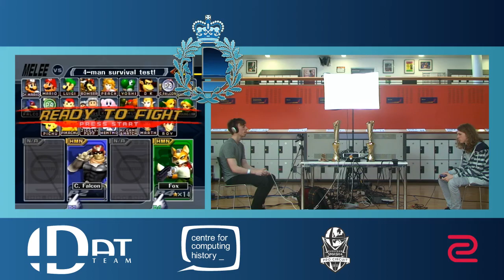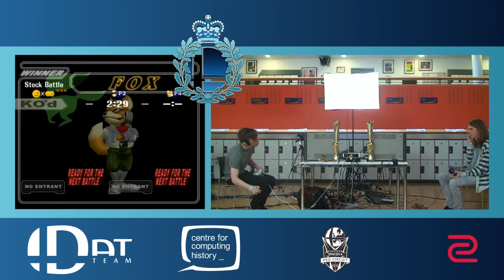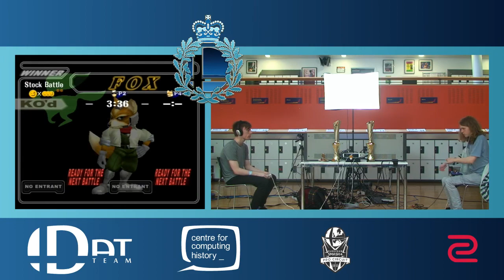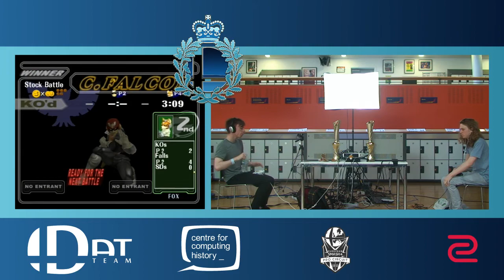Albion 2 | Setchi (Cpt. Falcon) vs TimeMuffinPhD (Fox) | Losers Semis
ALBION 2
London, United Kingdom
01-02/07/2017

When ran into multiple technical issues for Albion Melee Top 8. We apologize for the lack of quality.